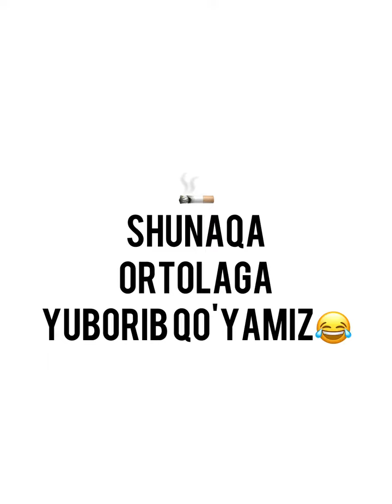original_bola Shunaqa bolla tochna oramizda bor😂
Shunaqa bolla tochna oramizda bor😂